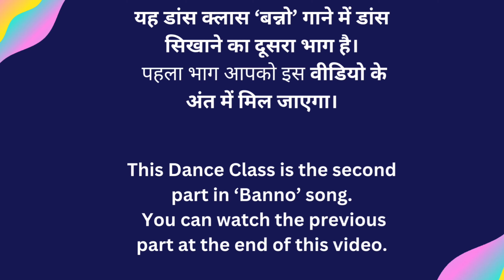Banno Dance Tutorial सीखिए 'अभी तो बन्नो नाचेगी' डांस स्टेप बॉय स्टेप । Shalini Dance Classes #228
Hey everyone!  It's Shalini and welcome to my another dance class.
Today's dance class is the second part in "Banno" Abhi To Banno Nachegi

Song by Renuka Panwar

आप सभी को मेरा प्रणाम मेरी डांस क्लास में आपका स्वागत है।
आज मैं 'बन्नो' गाने में डांस सिखा रही हूं, इस गाने में डांस सिखाने की यह दूसरी क्लास है ।

मैंने स्टेप बाय स्टेप डांस सिखाया है और यदि आप डांस सीखना चाहते हैं, तो आप मेरे निर्देशों का पालन करें और अभ्यास करें।

I post step by step dance tutorials for womens and girls  I'm here to help you master all the moves. Whether you're a beginner or an experienced dancer, I'll provide step-by-step tutorials with clear instructions.

Learning a new move or step can be difficult and time-consuming, but with the help of my step-by-step tutorials, you can easily learn dance steps.
My tutorials are filled with detailed instructions, to ensure that you understand every step.